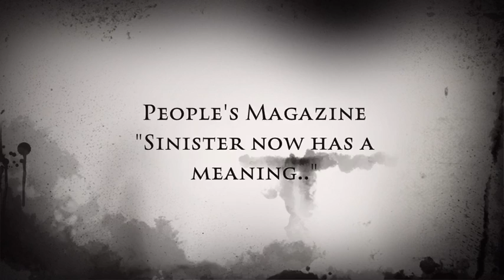Trailer to Johnny V.Wolfe's Awakening..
Movie trailer of the journey of Johnny Wolfe.